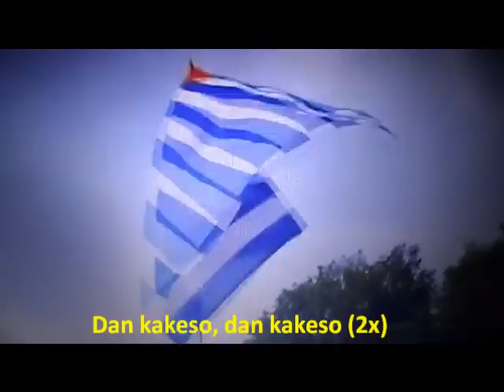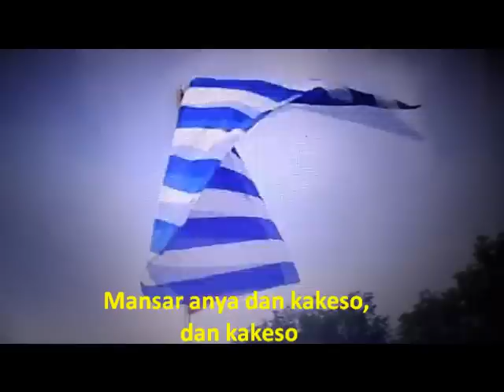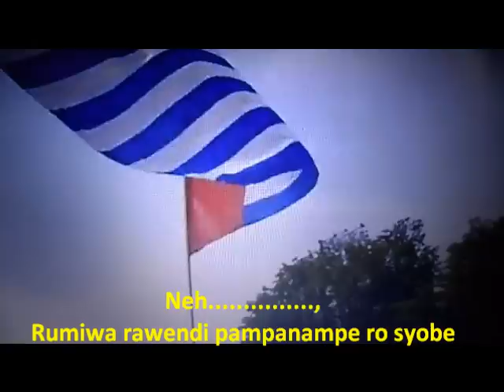LAGU PAPUA: WOR KAKES (SYOBE!)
Beyuser Group presents "WOR KAKES" written by Arnold C. Ap

Lyric 'Wor Kakes'

Dan kakeso, dan kakeso (2x)
Sye. ,
Mansar anya dan kakeso, dan kakeso

Syobe, syobe, syobe (2x)
Neh. ,
Rumiwa rawendi pampanampe ro syobe (2x)